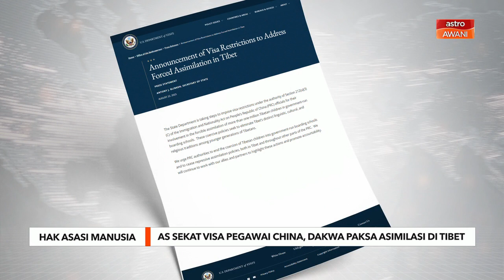AS sekat visa pegawai China, didakwa cabul hak asasi manusia di Tibet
Setiausaha Negara Amerika Syarikat, Antony Blinken umumkan sekatan visa terhadap pegawai China yang didakwa mencabul hak asasi manusia di Tibet.